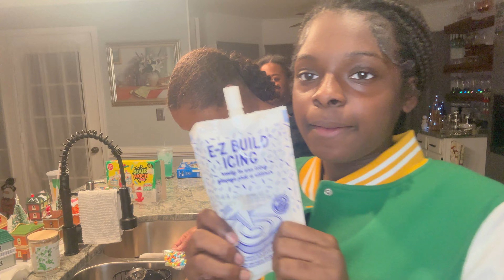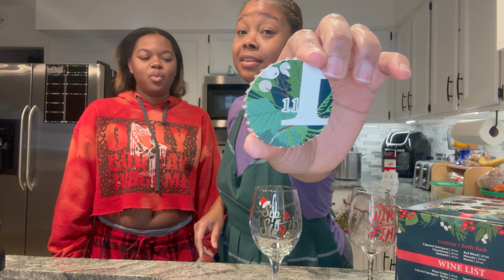VLOGMAS DAY 23: Making Memories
Hey TeeBabies! I hope you enjoy this family vlog!